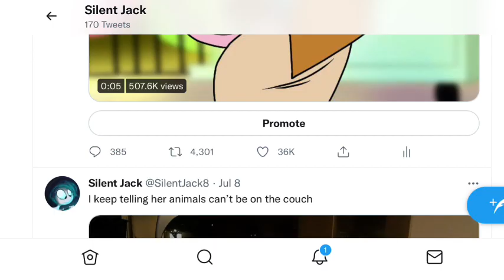Mia Mouse: Q&A Trailer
This is a special thing I started on Twitter where I pulled 22 questions out of a hat and would have this British lass answer them.